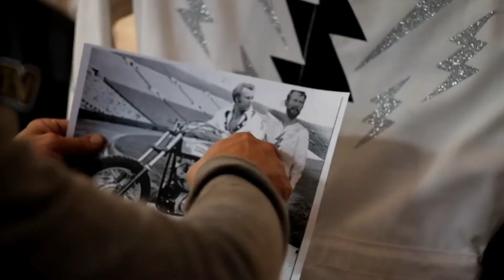Recap of this summers mysteries - Blixt&Dunder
The question we all are asking ourselves now, who is the person in the boots?
Is it someone good or someone evil?